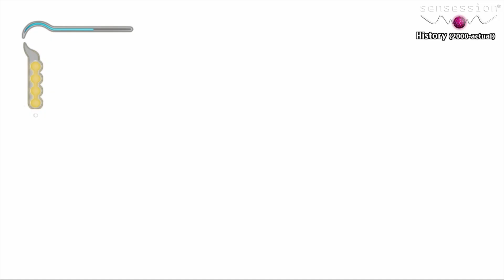Sensession History #106: Príncipe de Persia: Las arenas del tiempo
Sensession History #107: Príncipe de Persia: Las arenas del tiempo. Recordamos la primera entre de Las arenas del tiempo.
Sensession: DJ's/Video-analistas de videojuegos
Sensession: partner de Youtube, Machinima, DailyMotion y GAME España